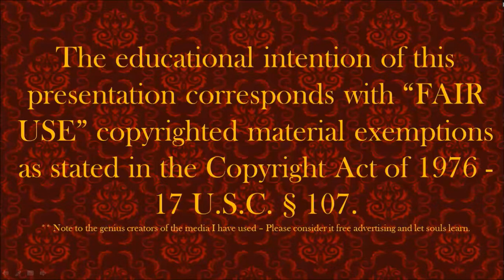Forbidden Fruit - Prepping for the End Times - Lighting & Power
Prepping / Survival tips from someone that has lived off-grid for over 8 years. I have a unique perspective, and this video gives ideas & advice for folks of ALL budgets.
I show you how I have been powering my home in multiple ways, and what power accessories I have and use. I suggest preps for all budgets.. from hundreds of dollars to preps at the dollar stores.